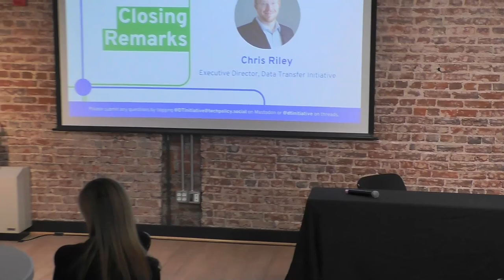Closing Remarks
The Data Transfer Summit closes with DTI's Chief Technology Officer Lisa Dusseault in conversation with Executive Director Chris Riley.